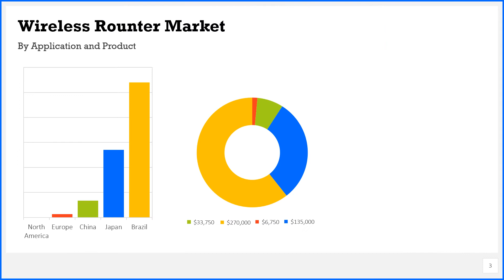Wireless Rounter Market Insights, Forecast to 2026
Get the Free Pdf format of report click the following

Wireless Rounter market is segmented by region (country), players, by Type, and by Application. Players, stakeholders, and other participants in the global Wireless Rounter market will be able to gain the upper hand as they use the report as a powerful resource.